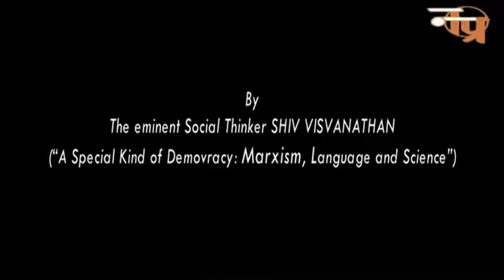नेमिचन्द्र जैन स्मृति व्याख्यान 2017, प्रोफेसर शिव विश्वनाथन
रंग विस्तार – नटरंग प्रतिष्ठान के संग्रहालय से ऑनलाइन प्रसारण

नेमिचन्द्र जैन स्मृति व्याख्यान 2017

सुप्रसिद्ध समाज चिंतक और अर्थशास्त्री प्रोफेसर शिव विश्वनाथन
 ‘ए स्पेशल काइण्ड ऑफ डेमोक्रेसी : मार्क्सिज्म, लैंग्वेज़ एंड साइंस’
दिनांक – 20 मई 2022 (शुक्रवार), शाम 4 बजे

जैसा कि आप जानते हैं नटरंग प्रतिष्ठान अपने अधिकांश कार्यक्रमों और आयोजनों को डिजिटल माध्यम में रंगकर्मियों व शोधार्थियों के लिए ऑनलाईन प्रकाशित/प्रसारित कर रहा है, जिसे आप फेसबुक और यूट्यूब पर देख-सुन रहे हैं। हम ‘रंग विस्तार’ के तहत हर हफ्ते एक नया कार्यक्रम प्रसारित कर रहे हैं। विगत 1 जनवरी, 2021 से हमने अपने संग्रह की रंग स्मरण (रंग संस्थाओं के मौखिक इतिहास) श्रृंखला का ऑनलाइन प्रसारण शुरू किया था। उसके बाद रंग संवाद (रंगकर्मियों की रंगयात्रा पर खुली व आत्मीय बातचीत), नेमिचन्द्र जैन नाट्य लेखन समारोह सह नाट्य पाठ, रंगालोचन (नटरंग स्वर्ण जयन्ती-परिसंवाद), कैथरीन हैनसन का व्याख्यान, ‘परस्पर’  (अभिनय और अभिनेता पर केन्द्रित) और नाट्य पाठ/रंग पाठ का आयोजन आपने देखा होगा। रंग विस्तार के अगले हिस्से में हम नेमिचन्द्र जैन स्मृति व्याख्यान कार्यक्रम प्रसारित कर रहे हैं जिसे आप 20 मई 2022 (शुक्रवार) शाम 4 बजे से देख सकेंगे।

ऑनलाइन प्रसारण की श्रृंखला में नटरंग प्रतिष्ठान इस हफ्ते (दिनांक 20 मई 2022 शुक्रवार, शाम 4 बजे) नेमिचन्द्र जैन स्मृति व्याख्यान कार्यक्रम के तहत सुप्रसिद्ध समाज चिंतक और अर्थशास्त्री प्रोफेसर शिव विश्वनाथन द्वारा दिया गया व्याख्यान  ‘ए स्पेशल काइण्ड ऑफ डेमोक्रेसी : मार्क्सिज्म, लैंग्वेज़ एंड साइंस’ का प्रसारण कर रहा है। नटरंग प्रतिष्ठान ने यह स्मृति व्याख्यान सुप्रसिद्ध रंग आलोचक, चिंतक व तार सप्तक के कवि स्व. नेमिचन्द्र जैन के जन्म दिन के अवसर पर इण्डिया इन्टरनेशनल सेन्टर, नई दिल्ली में दिनांक 16 अगस्त 2017 को शाम 6.00 बजे से आयोजित किया था। नेमिजी प्रख्यात कवि, रंगालोचक एवं ’नटरंग’ त्रैमासिक के संस्थापक-संपादक और नटरंग प्रतिष्ठान के संस्थापक-निदेशक रहे हैं। उनके जन्म दिवस पर नेमिनिधि एवं नटरंग प्रतिष्ठान ’नेमिचन्द्र जैन स्मृति व्याख्यान’ का आयोजन वर्ष 2005 से करता रहा है।

हिन्दी के प्रतिष्ठित कवि, आलोचक, रंगालोचक और संपादक श्री नेमिचन्द्र जैन (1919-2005) अज्ञेय द्वारा संपादित संकलन ‘तार सप्तक’ में प्रमुख कवि थे। हिन्दी में उपन्यास और रंगमंच की आलोचना के वे लगभग संस्थापक रहे हैं। उनकी उपन्यास पर एकाग्र आलोचना-पुस्तक ‘अधूरे साक्षात्कार‘ हिन्दी आलोचना का एक गौरवग्रन्थ माना जाता है। उनकी पुस्तक रंगदर्शन, दृश्य-अदृश्य, रंगकर्म की भाषा, रंग-परंपरा, इण्डियन थिएटर ट्रेडिशन, एसाइड्स और फ्रॉम द विंग्ज़ बहुचर्चित रहे हैं। 1965 में नेमि जी ने हिन्दी में रंगमंच की एकमात्र नियमित पत्रिका ‘नटरंग‘ स्थापित की और लगभग चार दशकों तक उसका संपादन किया। रंगमंच पर व्यापक अनुसंधान के लिए उन्होंने नटरंग प्रतिष्ठान की स्थापना की और उसका बरसों तक संचालन भी किया। नेमि जी को पद्म श्री, केन्द्रीय संगीत नाटक अकादेमी पुरस्कार और दिल्ली हिन्दी अकादेमी के शलाका सम्मान आदि से विभिूषित किया गया था। वे संगीत नाटक अकादेमी के सहायक और कार्यकारी सचिव, राष्ट्रीय नाट्य विद्यालय में प्राध्यापक और जवाहरलाल नेहरू विश्वविद्यालय में फ़ैलो रहे थे। उनका इप्टा से उसके आरम्भ से ही गहरा सम्बन्ध रहा।

नटरंग प्रतिष्ठान रंगमंचीय कलाओं पर केन्द्रित एक अनूठा नाट्य संग्रहालय है। यहाँ साहित्य, संस्कृति, कला विशेषकर, रंगमंचीय विधाओं से संबंधित दुर्लभ जानकारी संग्रहित है। आधुनिक रंगमंच के अनुसंधान, प्रलेखन, अध्ययन और अनुशीलन के लिए सुप्रसिद्ध कवि, आलोचक और रंग चिंतक स्व. नेमिचन्द्र जैन ने 1989 में इसे स्थापित किया था। प्रतिष्ठान रंगमंचीय गतिविधियों को प्रलेखित और संरक्षित करने के अलावा रंगमंच में नवाचार, रंग प्रयोगों को प्रोत्साहन देने के लिए अनेक प्रकार के कार्यक्रमों और आयोजनों को संचालित-आयोजित करता रहा है।
सुप्रसिद्ध विद्धान और विचारक प्रो. शिव विश्वनाथन ’ज़िन्दल स्कूल ऑफ लॉ’ के प्रोफेसर तथा ’सेन्टर फॉर द स्टडी ऑफ नॉलेज सिस्टम’ के निदेशक हैं। आपने देश विदेश के विभिन्न संस्थानों जैसे दिल्ली स्कूल ऑफ इकॉनोमिक्स और स्टैंफॉर्ड विश्वविद्यालय में पढ़ाया हैं। प्रो. विश्वनाथन, अंतर्विषयात्मक विचारक, विपुल लेखक और भावपूर्ण वक्ता हैं, आप भारत के समसामयिक विषयों - क्रिकेट, विज्ञान, धर्म, परिस्थितिकी, फिल्म, राजनीति और संस्कृति से संबंधित विभिन्न मुद्दों पर गम्भीर और आलोचनात्मक लेखन करते व बोलते हैं। आपके द्वारा लिखित पुस्तकों में ’ऑरगेनाइजिंग फॉर साइंस’, ’ए कॉर्निवल फॉर साइंस’ तथा ’थिएटर्स फॉर डेमोक्रेसी’ प्रमुख हैं।

प्रतिष्ठान के चर्चित व सुविख्यात कार्यक्रमों में नटरंग पत्रिका का नियमित प्रकाशन, नाट्य/रंग पाठ, परस्पर (अभिनय और अभिनेताओं पर केन्द्रित), कलाओं पर व्याख्यान, रंग निरंतर (साप्ताहिक रंगमंच), रंग संवाद (वरिष्ठ रंगकर्मियों से बातचीत), पूर्वा (एशियन महिला रंगमंच समारोह व कॉन्फ्रेंस), रंगालोचन, नेमिचन्द्र जैन स्मृति व्याख्यान, रंग – स्मरण (रंग संस्थाओं के मौखिक इतिहास का प्रलेखन), रंग प्रलेखन, नेमिशती 2019, आदि प्रमुख रहे हैं। नेमिशती के तहत अभी हाल ही में नेमिचन्द्र जैन नाट्य लेखन समारोह आयोजित किया जिसमें अप्रकाशित नाटकों के लिए तीन नाटककारों को पुरस्कार प्रदान किए गए।

नेमिचन्द्र जैन स्मृति व्याख्यान
रिकॉर्डिंग तिथि - दिनांक – 16 अगस्त 2017, समय – 6.00 बजे
इण्डिया इन्टरनेशनल सेन्टर, नई दिल्ली